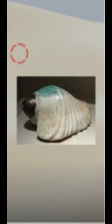Leyenda de Mórrope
Esta es una versión sonora de la Leyenda de Mórrope recogida de Justino Rubiños Andrade.
SE PUEDE DIFUNDIR CITANDO LA FUENTE